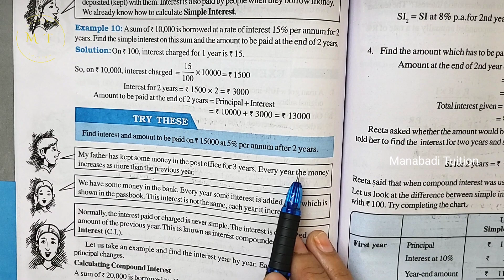8th class maths| Chapter 8🙋‍♂️|Comparing Quantities| 💁Try these| p g no 126| part 5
Try these| p g no 126 class8# Chapter 8 Try these| p g no 126 class8#Comparing Quantities| Try these| p g no 126#8th class maths| Chapter 8| Try these| p g no 126